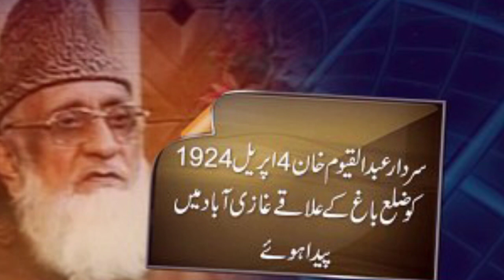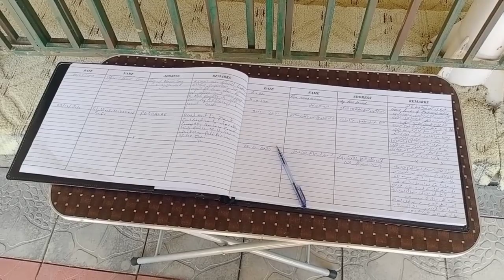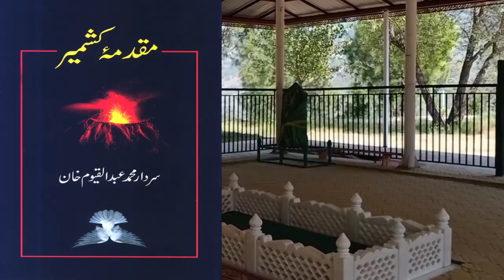Sardar Muhammad Abdul Qayyum Khan| legend of Kashmir.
Muhammad Abdul Qayyum Khan was born on 4 April 1924 in Ghaziabad, Bagh tehsil (Poonch jagir), then part of the princely state of Jammu and Kashmir. After completing his secondary education in Jammu, he joined the Engineers Corps of the British Indian Army and served in Africa and the Middle East.
At this juncture the Muslim Conference (MC), then the sole representative party of Kashmiri Muslims, passed a resolution calling for the accession of Jammu and Kashmir to Pakistan at the residence of Sardar Muhammad Ibrahim Khan in Srinagar. This resolution was passed on July 19, 1947 and 25 days later Pakistan was born.

Around the same time former Muslim soldiers and officers carried out an armed march in what is now the Sudhnoti district of Azad Jammu and Kashmir.

A worried Hindu maharaja of the state who ruled over a Muslim majority, passed sweeping orders to de-weaponise Kashmiri Muslims, snatching away even kitchen knives and making arbitrary arrests of young Muslims.

It was in these restive times that the 23-year old gun wielding Sardar Abdul Qayyum Khan took part in a big gathering on the hilltops of Neela Butt. On their way to Bagh this gathering was stopped by the Dogra police. Legend has it that this is where Sardar Abdul Qayyum Khan fired his first gunshot.